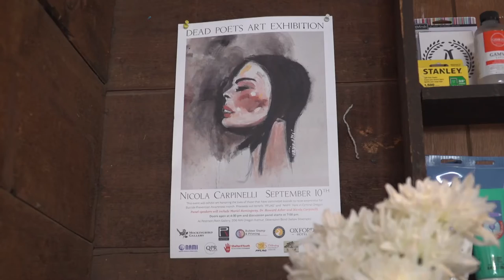It's Like Looking in the Mirror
Q3, West General, Deadline
Honorable Mention, Steve Kaufmann, KBNZ, Bend